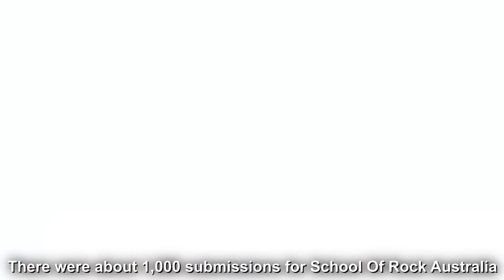MELBOURNE | AUDITIONS | SCHOOL OF ROCK: The Musical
Listen to the SCHOOL OF ROCK Original Cast Recording now!

Stream the song "You’re In the Band" on Spotify or Apple Music!

“FOR THOSE ABOUT TO LOVE SCHOOL OF ROCK, WE SALUTE YOU!” (Time Out New York). This hit Broadway musical is a New York Times Critics’ Pick and “AN INSPIRING JOLT OF ENERGY, JOY AND MAD SKILLZ!” (Entertainment Weekly). Reuters raves ”ANDREW LLOYD WEBBER HAS BROADWAY ROCKING!”

Based on the hit film, SCHOOL OF ROCK follows Dewey Finn (ALEX BRIGHTMAN in what The Hollywood Reporter calls “a hilarious, star-making performance”). A failed, wannabe rock star, Dewey decides to earn a few extra bucks by posing as a substitute teacher at a prestigious prep school. There he turns a class of straight-A students into a guitar-shredding, bass-slapping, mind-blowing rock band.

Featuring 14 new songs from ANDREW LLOYD WEBBER and all the original songs from the movie, SCHOOL OF ROCK is a full-throttle tribute to the power of music. The Huffington Post raves, “ANDREW LLOYD WEBBER’S NEW MUSICAL BLOWS THE ROOF OFF THE THEATER!”  and Time Out New York cheers, “SCHOOL’s in – FOREVER!”